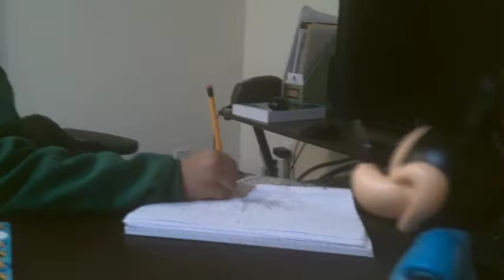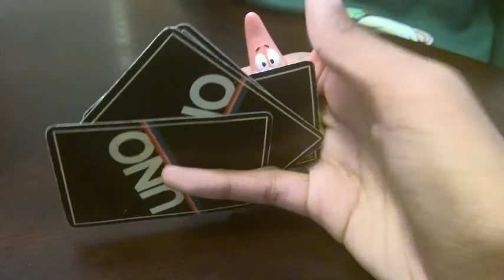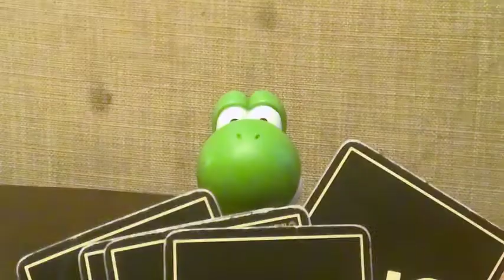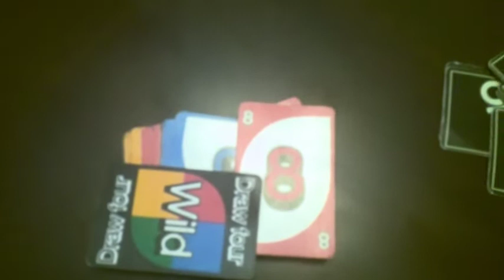The Mystery of the Missing Spatula